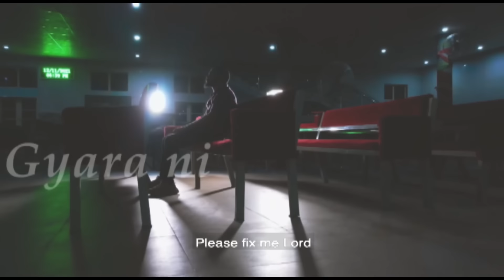Broken (Gyara ni ya Yesu na) - Kaestrings || official Acoustic version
Written by Kaestrings

Ballet Dancer: Sarah Daudu

Lyrics/subtitle

Title:Broken

verse
In the stillness of my soul
Is a loud cry to you
Before you i stand
Helpless, vulnerable

Unworthy is my state
But your love says to me
Child be bold and come
Father, here i am

chorus
Gyara ni Ya Yesu na (please fix me Lord)
In zama kamar da kai (that i may become more like you)
Gyara ni ma ai’kin ka (fix me for your service)

Gyara ni masoyi na (fix me my lover)

Just when you want to pray, then the voice of condenmation comes reminding you of your filthy state.
It’s true you’ve sinned and not a lie your past. The lie is when he tells you God is still mad at you and doesn’t want you near. The voice wants you to stay away when God is saying child be bold and Come
It is before Him that you’ll obtain mercy and find Grace that will keep you from those struggles. He want you to be just as He is. He can fix you.